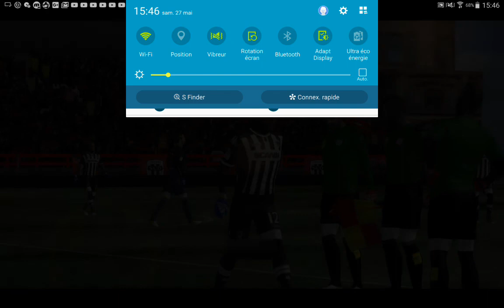Angers SCO - Paris Saint-Germain | Match de Coupe de France du 27/05/17 | Finale (FTS18) FR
Bonne video à tous pour cette finale de coupe de France virtuel via FTS18 (mod)

Quel équipe tu supporte ? Dit le moi dans les commentaires ; )